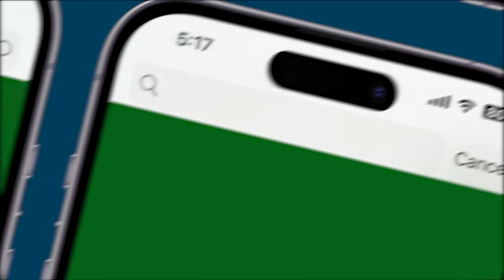CBI Arrests Ex-RG Kar Principal; Junior Doctors Continue Sit-In Near Kolkata Police HQs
Junior doctors of different medical colleges who took out a rally to Kolkata Police headquarters Lalbazar demanding the resignation of police commissioner Vineet Goyal, stayed put at nearby B B Ganguly Street even on Tuesday morning, more than 12 hours after they were stopped from marching further. The doctors, who were joined by several common people as well as students from other educational institutions spent the entire Monday night on BB Ganguly Street, around half a kilometre away from Lalbazar. A huge contingent of Kolkata Police officers remained on guard on the other side of the barricade built with guardrails chained together and locked with padlocks. Watch this report to know more.